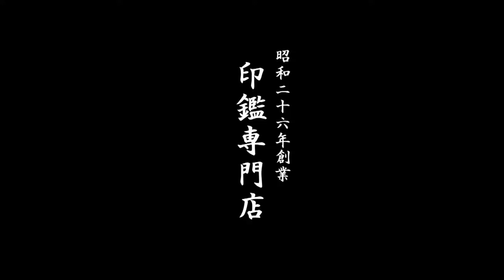鳥取市で【賀山】様の認印をお探しなら、30分スピード彫刻のいろは堂へ!!